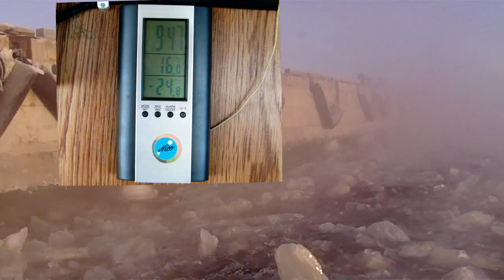Port Parnu winter 2012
Pärnu Sadam  talv 2012 VL Nico
Порт Пярну зима 2012 буксир Нико
tug NICO